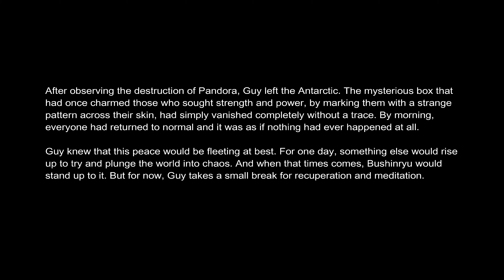Street Fighter X Tekken [GamePlay!!!] {PART43 - ARKADE} [Guy] (SHION) 😄🐲🎮🇵🇹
Street Fighter X Tekken [Walkthrough!!!] {ARKADE} [PART43 - Guy] 😄🎮😎🇵🇹
Recording... (No Commentary) 👑🐉🎮🇵🇹
YouTube Page...4K VIDEO UPLOAD!!!
FaceBook Page...Shion - All Fights Scenes
FaceBook Page...Shion - Wallpapers
Bio...
Guy is a character from Capcom's Final Fight series who appears as a DLC character in Street Fighter X Tekken.

Guy is the 39th successor to the Bushinryu clan since the period of the Warring States. He once rescued Metro City from the clutches of the Mad Gear crime syndicate. He uses antiquated Japanese, and is a serious individual who saved Metro City from the Mad Gear Gang along side Mike Haggar and Cody Travers.
Info...
Street Fighter X Tekken[a] (pronounced "Street Fighter Cross Tekken") is a crossover fighting game developed by Capcom and released in March 2012 for the PlayStation 3 and Xbox 360, in May for Microsoft Windows and in October for the PlayStation Vita. The game features characters from both the Street Fighter franchise and Namco's Tekken series. In the game, each player selects two characters respectively and face other as duos in tag team fighting matches, with the objective to knock out one of the members from the opposing team (deplete the opponent's health). In addition to the game's multiplayer modes, the game also features a single-player Story mode with a plot revolving around a mysterious object called the "Pandora".